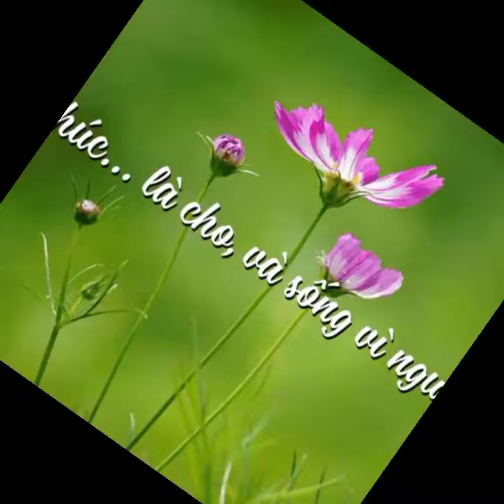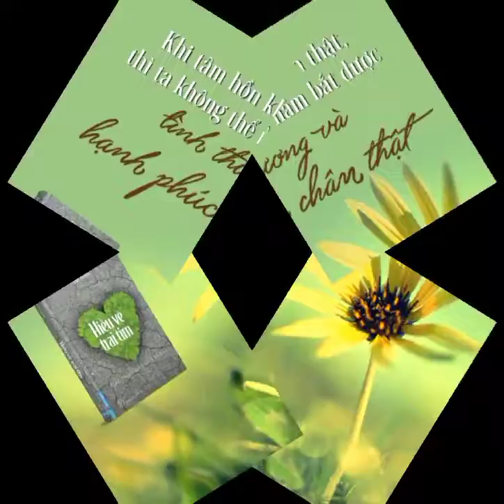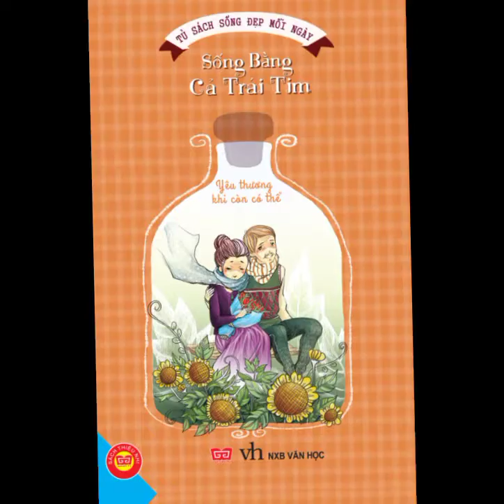GTS : SỐNG BẰNG CẢ TRÁI TIM